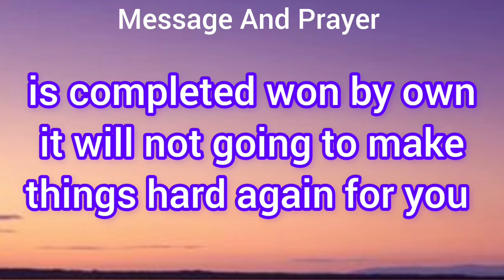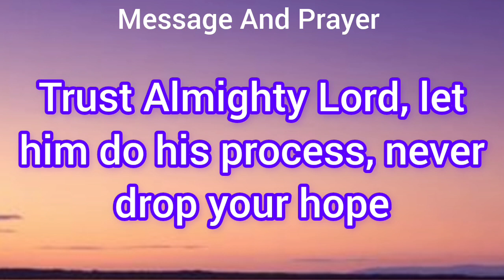This is your confirmation message by God l God message today l God's message for you today l